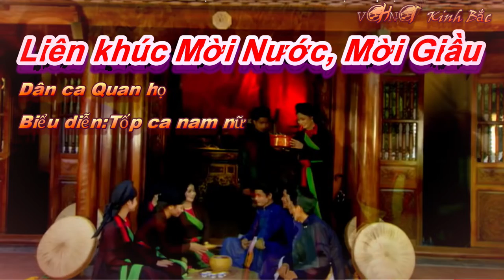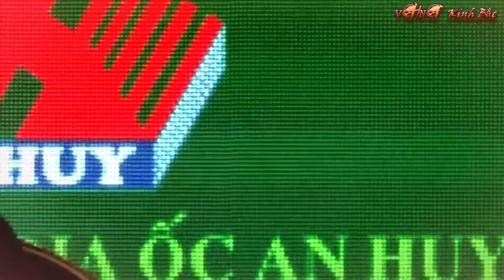Lien hoan Cau Quan ho Phuong Nam, Cung Van Hoa Lao Động TPHCM: Liên khúc Mời nước - Mời trầu, Tốp ca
Lien hoan Cau Quan ho Phuong Nam, Cung Van Hoa Lao Động TP HCM: Lien khuc moi nuoc moi trau DC lời cổ,